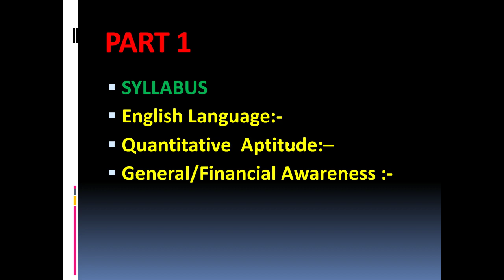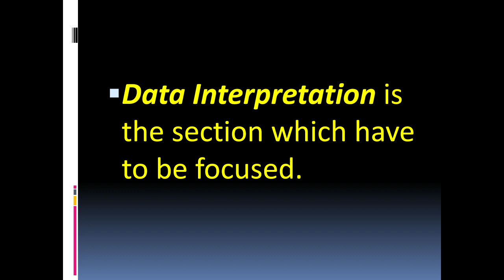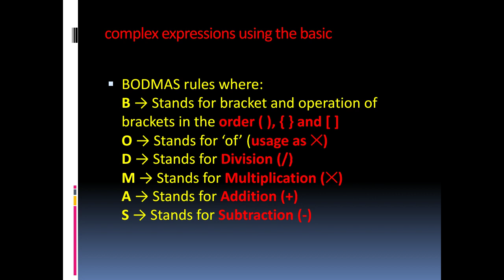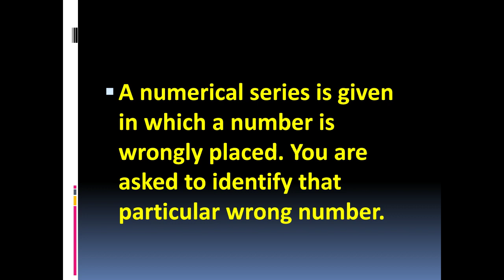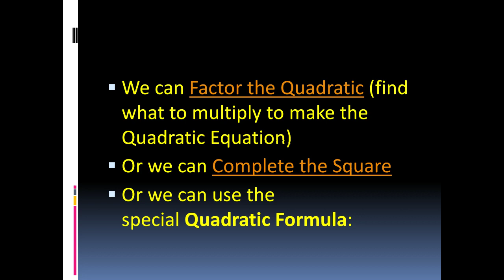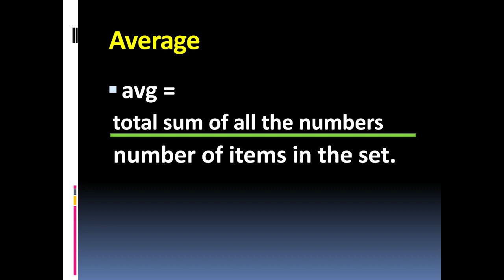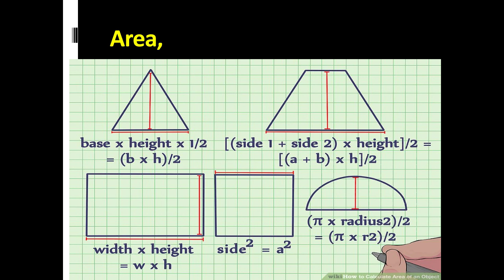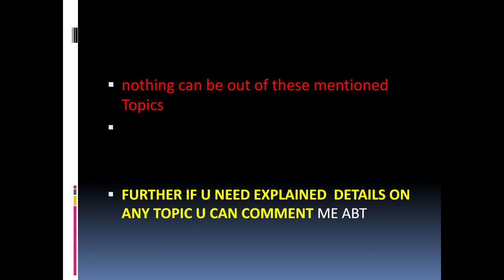Quantitative Aptitude part 1 ||IBPS SBI, JK BANK PO & BA jkbose Junior assistant JK EXAMS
This channel if specially for jk students
contains full content of all subjects from 7th to 12th and some imp topics from jee mains neet and other exams

 we do strongly recommend the content with the best of our knowledge
 jk bank exam complete Quantitative  Aptitude